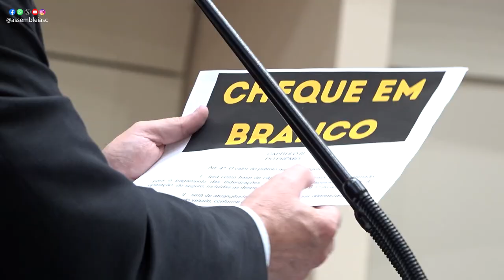Na Tribuna - Acompanhe o que foi destaque na tribuna na sessão desta quarta-feira - 10/04/24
Na sessão ordinária desta quarta-feira (10), vários parlamentares ocuparam a tribuna para tratar de temas de interesse da população catarinense.